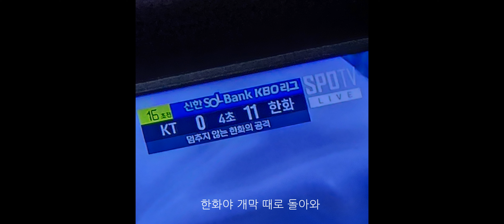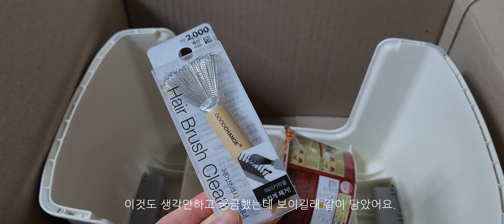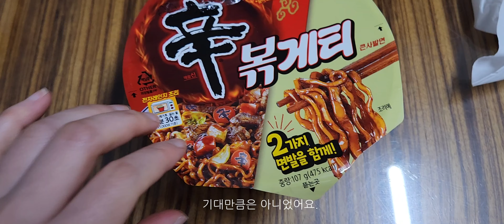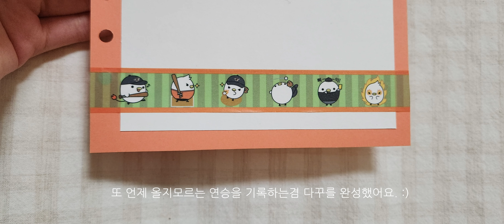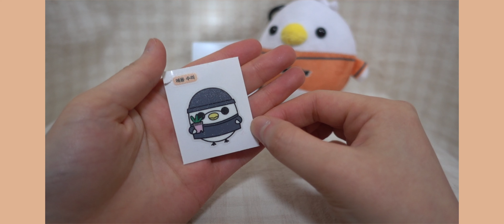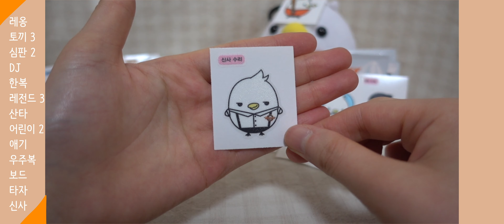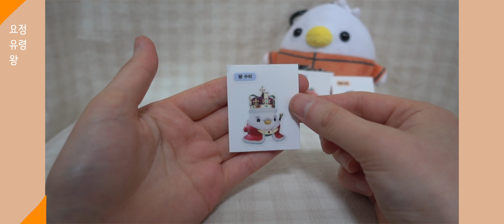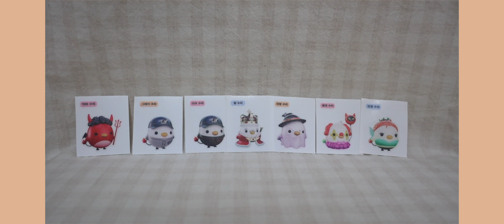VLOG#32 다이소, 이글스샵 택배/수리 랜덤 스티커/압축봉 커튼